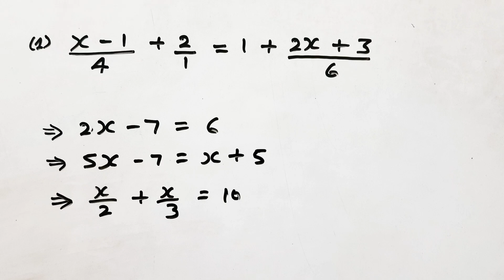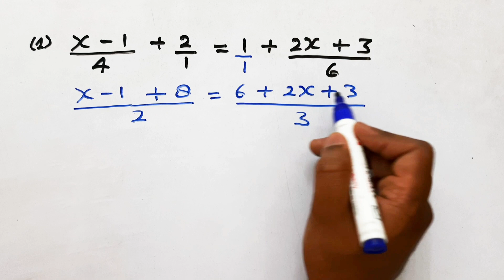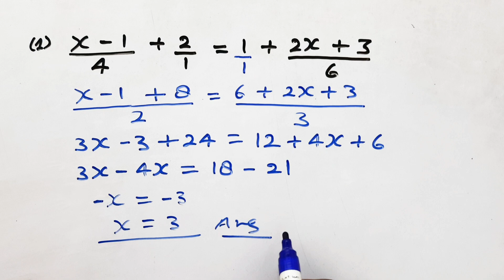समीकरण हल करना सीखे | रेखीय समीकरण ( Linear equation ) | samikaran kaise banaye | study 5.6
samikaran HAL karna sikhen.
samikaran HAL karne ka Tarika.
samikaran kaise HAL Kiya jata.
samikaran HAL karne ka trick.
samikaran banana sikhe.
samikaran banane ka tarika.
Raikhey samikaran HAL karna sikhe.
linear equation.
samikaran class 7th
samikaran class 8
samikaran class 9th

study 5.6
math by kuldeep sir